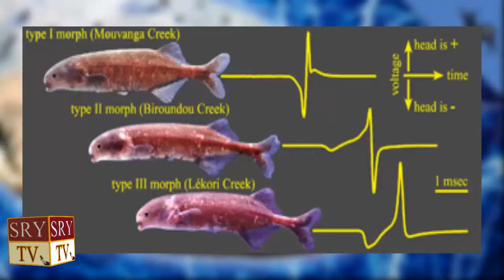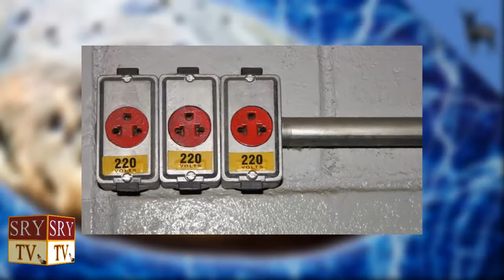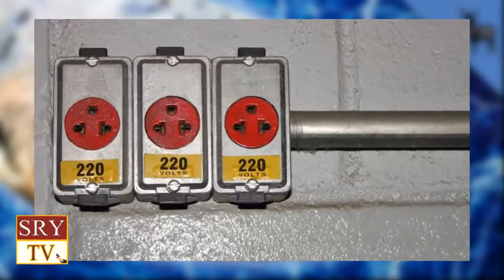Electric eel or Balm Fish || Can electric eels kill you ?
SRY TV
Latest Pakistani News Update Daily Talk Shows Entertainment Morning Shows Trending Funny Videos

electric fish voltage

electric fish vs crocodile

electric catfish

electric eel facts

electric eel attack

can electric fish kill human

electric eel voltage
electric fish voltage
electric catfish
electric eel facts
electric eel shock
electric eel attack
electric fish representative species
electrocytes wiki
canadian spritzer fish
malapterurus electricus
electric eel species
electric eels survive
electric knifefish
electric eel eating
knifefish facts
what are electroreceptors
electric eel facts,
electric eel attack,
electric eel life cycle
can an electric eel kill you,
electric eel for sale,
electrocytes
newly discovered eel,
how do electric eels defend themselves,
electric eel picture,
shock from electric eel,